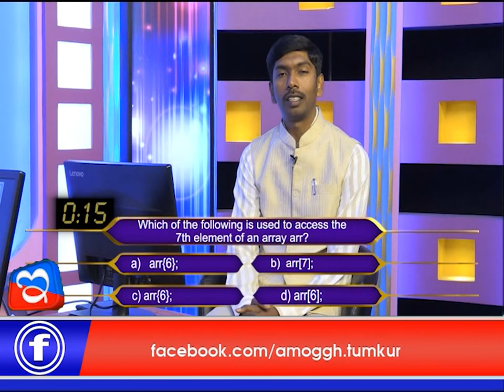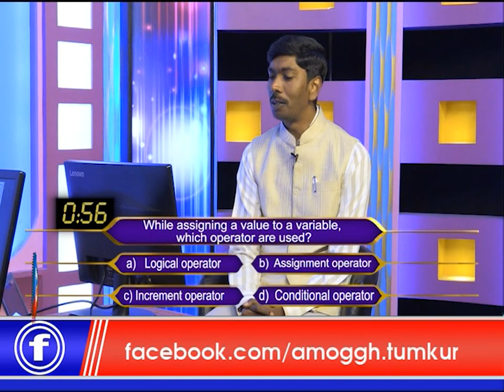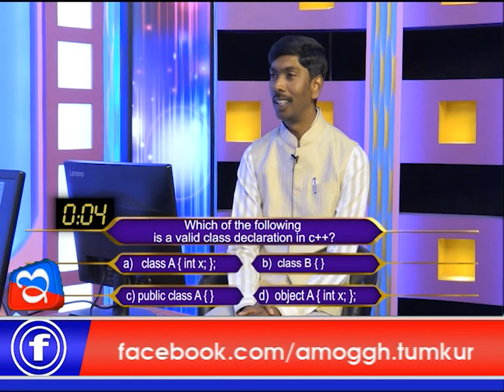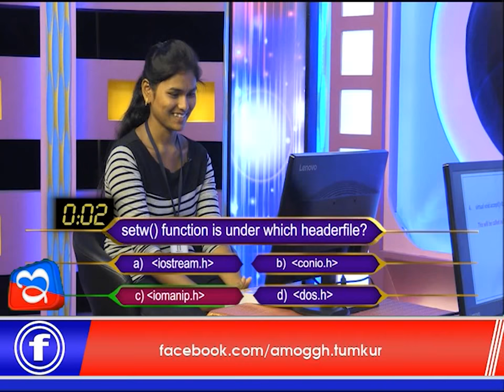13:05:2018: Talented Student Episode 02